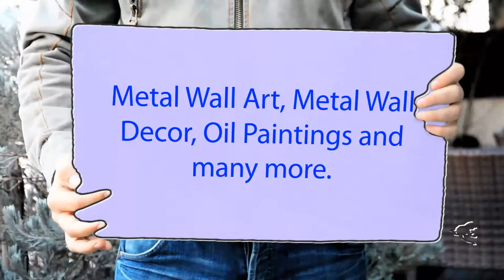Matthew's Art Gallery - Metal Wall Art and Decor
Here you can find handmade Oil Paintings and Metal Wall Artworks, suitable for the contemporary and modern look of home decoration. Our store features variety of styles and sizes for all types of artworks. We put at our first priority to provide with high quality and genuine handmade artworks, in addition to professional guidance in choosing the best pieces suitable for your wall decoration.

For more Metal Wall Art, Oil Paintings and Metal Wall Decor visit us